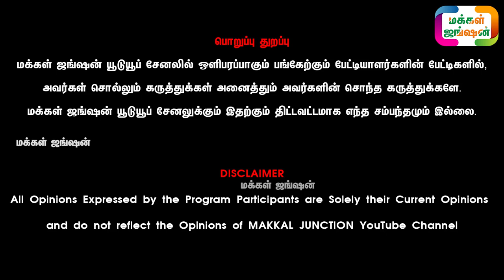3-ஆம் ஈத்து புது வாய் 72000 || காங்கேயம் பழையகோட்டை நாட்டு மாட்டுச்சந்தை || Cattle Farm || Kangeyam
மக்கள்ஜங்ஷன் - MAKKALJUNCTION

21 நாட்களில் அதிக வருமானம் தரும் ஒரே தொழில் LINK கீழே